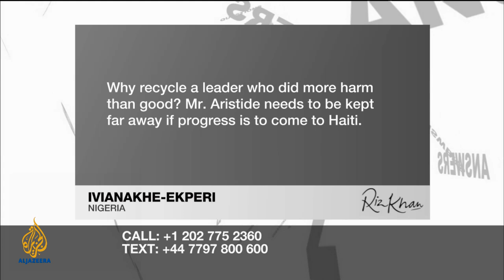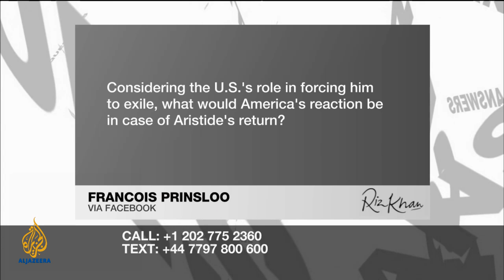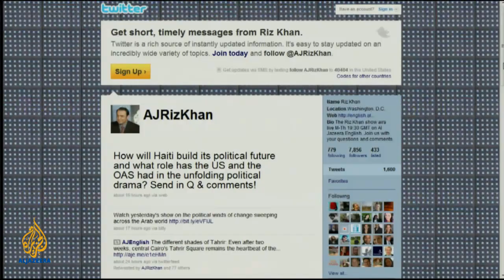Riz Khan - Haiti's shaky democracy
How will the return of former president Aristide affect the country's troubled democratic process? How could Haiti's former leaders affect the presidential run-off vote?